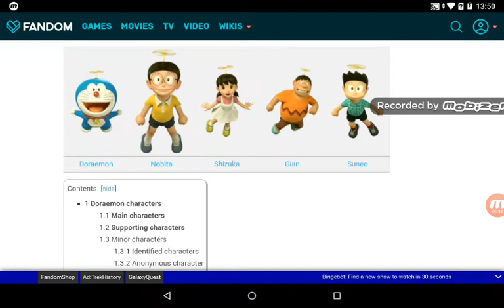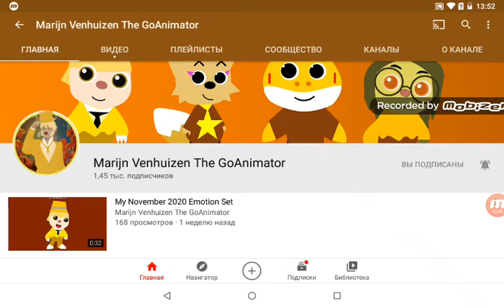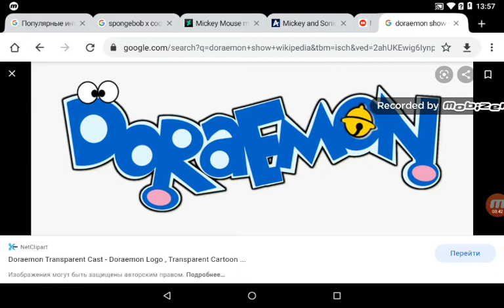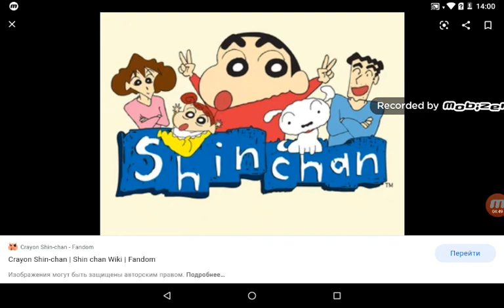Leonid Pokatilov Salute Redux #28: Doraemon & Crayon Shin-Chan (Double Salute)